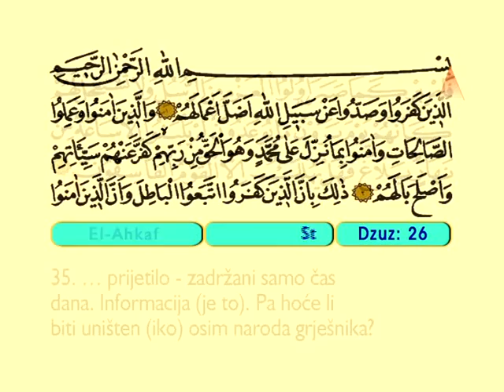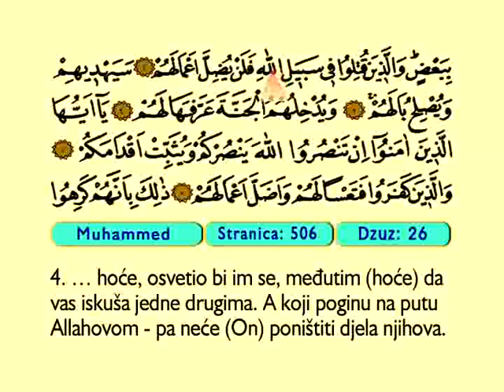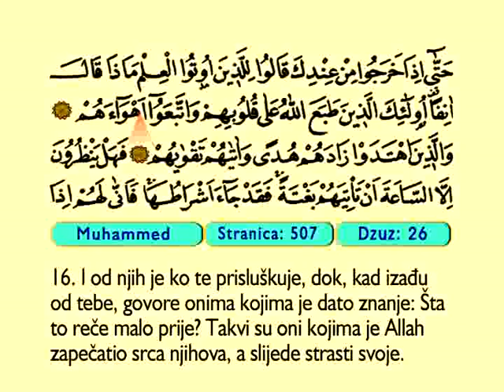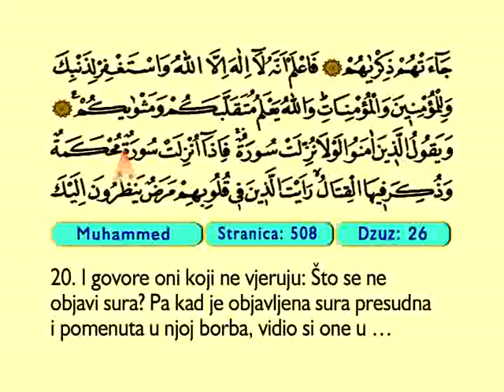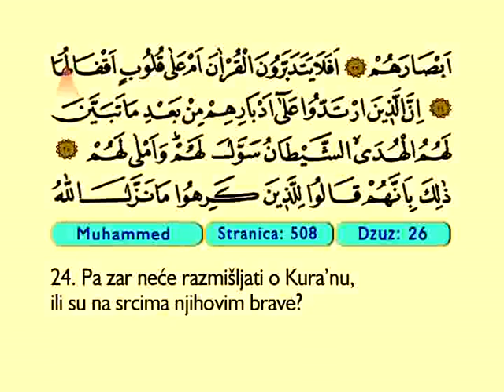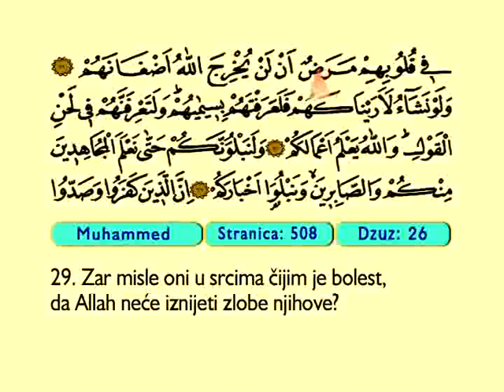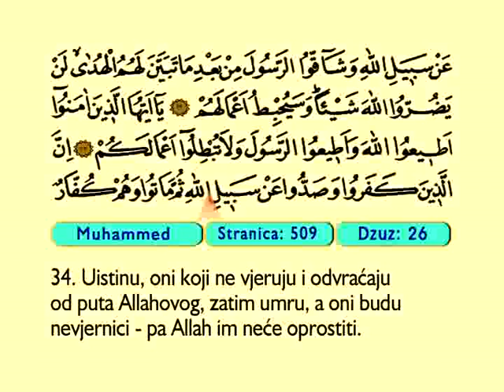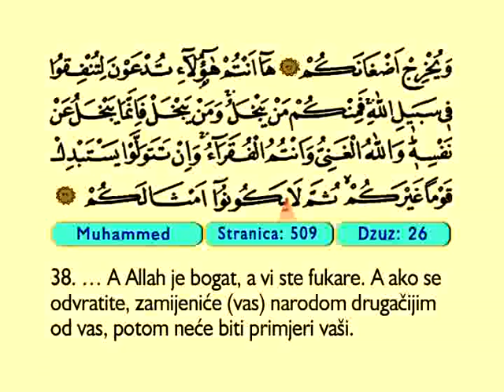Muhammed 1-38 - Kur'an-i Kerim